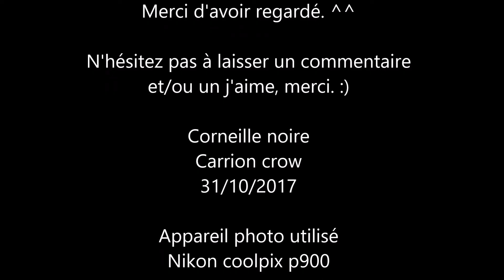Corneille noire - Carrion crow - Corvus corone 94 (1080p)